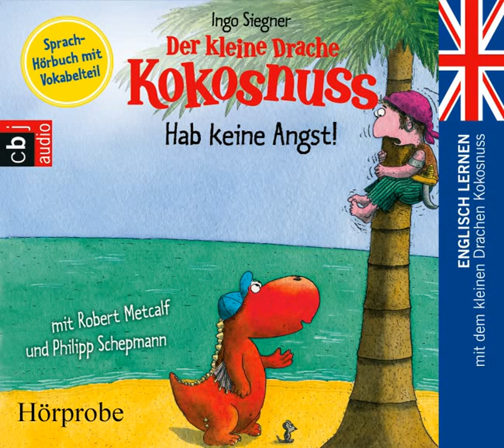Ingo Siegner "Der kleine Drache Kokosnuss - Hab keine Angst (Englisch)" - Hörbuch-Hörprobe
Robert ist wieder zu Besuch und begleitet Kokosnuss auf der Suche nach dem Piraten-Amulett. Gut, dass Robert so gut englisch spricht, dadurch können sich die Freunde nach dem Weg oder der Uhrzeit fragen. Doch schaffen sie es auch, dass der kleine Pirat Pieter Backbord seine Angst überwindet?

Gelesen von Philipp Schepmann und Robert Metcalf.